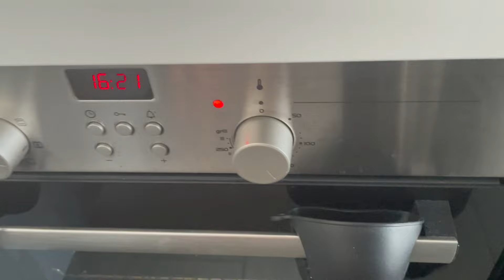COMMENT GARDER SA MAISON PROPRE 🧽🧽je vous motive avec moi /une bonne organisation 👍